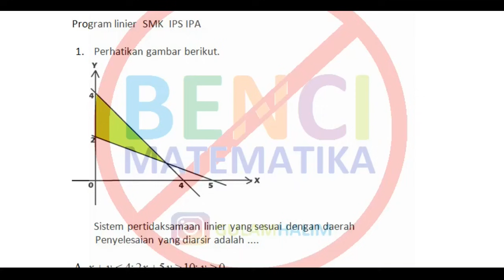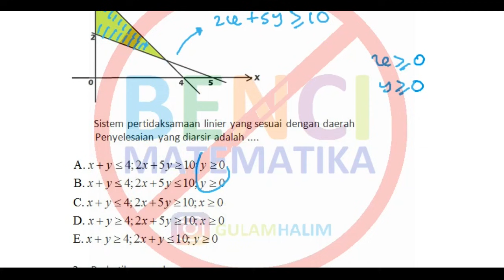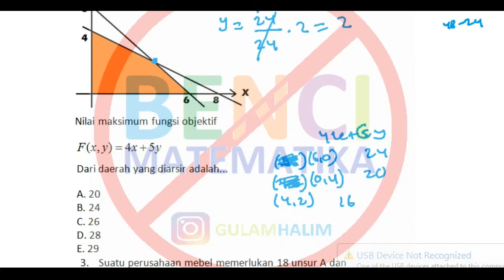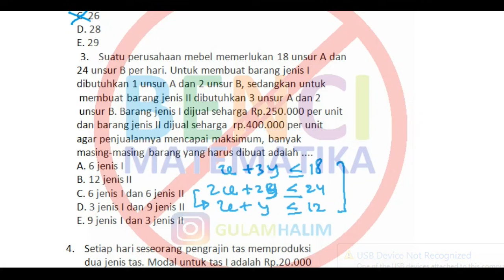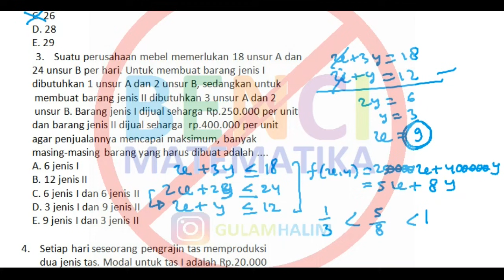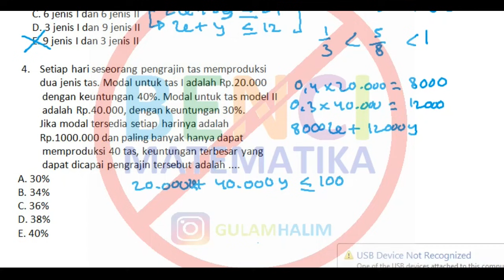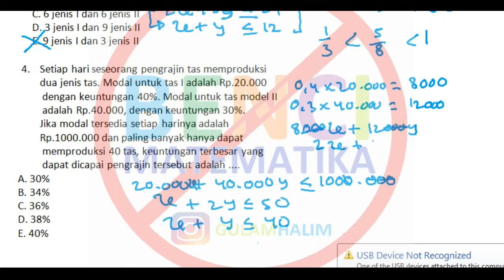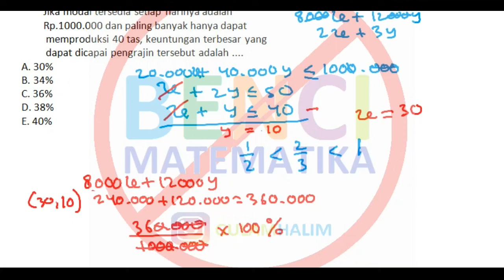Program Linier UNBK SMK SMA IPA IPS 2019-Matematika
Prediksi UNBK Matematika tentang Program linier untuk SMAZ IPA, IPS, dan SMK semua jurusan

Program linier  SMK  IPS IPA

1. Perhatikan gambar berikut.

Sistem pertidaksamaan linier yang sesuai dengan daerah
Penyelesaian yang diarsir adalah .

2. Perhatikan gambar

Nilai maksimum fungsi objektif

Dari daerah yang diarsir adalah...
A. 20
B. 24
C. 26
D. 28
E. 29
3. Suatu perusahaan mebel memerlukan 18 unsur A dan
24 unsur B per hari. Untuk membuat barang jenis I
dibutuhkan 1 unsur A dan 2 unsur B, sedangkan untuk
 membuat barang jenis II dibutuhkan 3 unsur A dan 2
 unsur B. Barang jenis I dijual seharga Rp.250.000 per unit
dan barang jenis II dijual seharga  rp.400.000 per unit
agar penjualannya mencapai maksimum, banyak
masing-masing barang yang harus dibuat adalah .
A. 6 jenis I
B. 12 jenis II
C. 6 jenis I dan 6 jenis II
D. 3 jenis I dan 9 jenis II
E. 9 jenis I dan 3 jenis II

4. Setiap hari seseorang pengrajin tas memproduksi
dua jenis tas. Modal untuk tas I adalah Rp.20.000
 dengan keuntungan 40%. Modal untuk tas model II
 adalah Rp.40.000, dengan keuntungan 30%.
Jika modal tersedia setiap harinya adalah
Rp.1000.000 dan paling banyak hanya dapat
 memproduksi 40 tas, keuntungan terbesar yang
dapat dicapai pengrajin tersebut adalah .
A. 30%
B. 34%
C. 36%
D. 38%
E. 40%